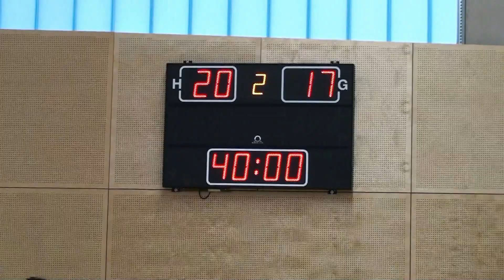D-Jugend: Zusammenfassung SG LVB - HSV Mölkau 20:17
Video freundlicherweise bereitgestellt von Matthias Bischoff